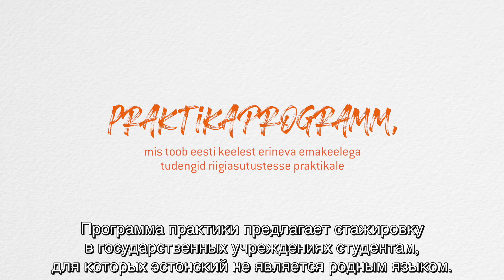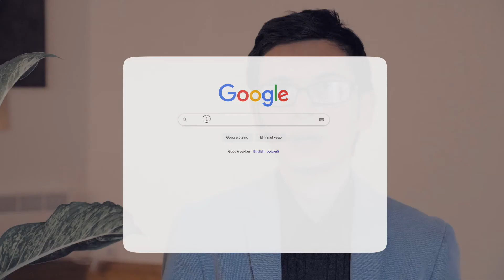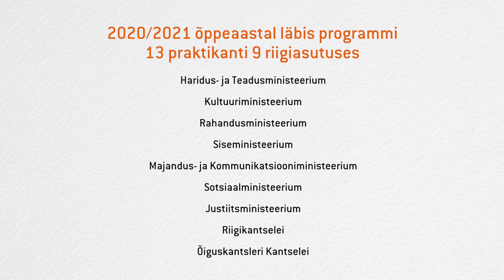Программа стажировок в госучреждениях Фонда интеграции (весна 2021 г.)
В апреле 2021 завершилась программа стажировок Фонда интеграции, призванная ознакомить студентов, чьим родным языком не является эстонский, с возможностями трудоустройства в государственных учреждениях и поддержать их в намерении участвовать в конкурсах на вакантные должности в публичном секторе. В программе приняли участие 13 студентов, которые прошли практику в различных министерствах, Государственной канцелярии и Канцелярии канцлера юстиции.